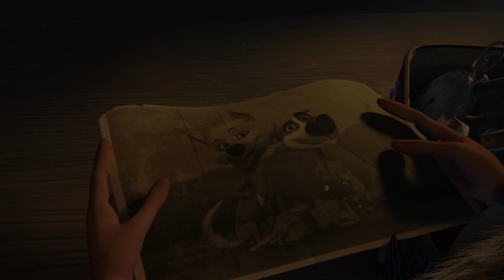Cães do Espaço: Aventura Tropical - Cinemas NOS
Vem aos Cinemas NOS ver este filme repleto de aventura.